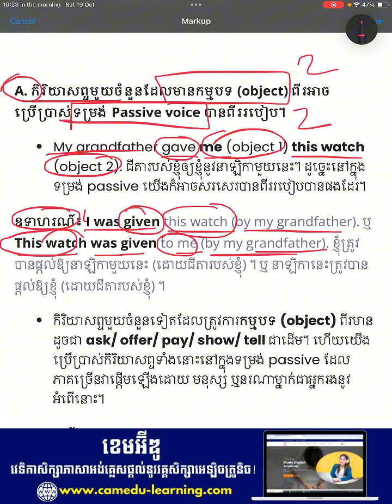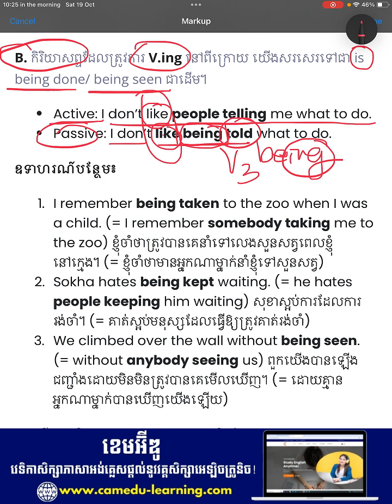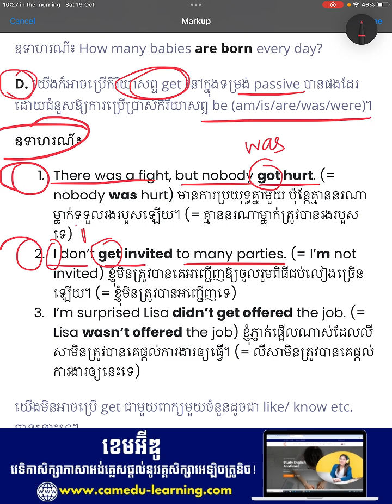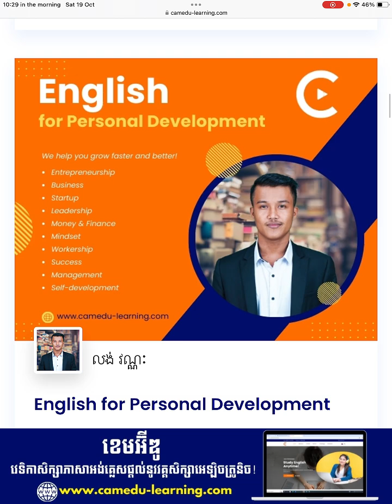ការប្រើប្រាស់និងទម្រង់ Passive (3)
📌បញ្ចុះតម្លៃ ៥០% ពិសេសសម្រាប់ ៤វគ្គសិក្សា!!!😍

💥ប្រូម៉ូសិនចុងខែតុលា ផ្ដល់ជូនការបញ្ចុះតម្លៃរហូតដល់ ៥០% ទៅលើ ៤វគ្គសិក្សាខាងក្រោម៖👇

✅ វគ្គសិក្សា General English 4 (តម្លៃ 39.99$ បញ្ចុះ50% នៅសល់ 19.99$)
✅ Vocabulary & Reading 3៖ (តម្លៃ 34.99$ បញ្ចុះ50% នៅសល់ 17.5$)
✅វគ្គសិក្សា English for Personal Development (តម្លៃ 29.99$ បញ្ចុះ50% នៅសល់ 14.99$)
✅ IELTS Preparation Course៖ (តម្លៃ 39.99$ បញ្ចុះ50% នៅសល់ 19.99$)

⚠️​ការផ្ដល់ជូនរហូតដល់ ថ្ងៃទី២៥ ខែតុលា ឆ្នាំ២០២៤ សម្រាប់តែសិស្ស១០នាក់ដំបូងប៉ុណ្ណោះ។

✅ខេមអ៊ីឌូ ដែលជាវេទិកាសិក្សាភាសាអង់គ្លេសផ្ដល់នូវវគ្គសិក្សាអេឡិចត្រូនិច (E-course)📱។

❗️វគ្គសិក្សារៀបចំមេរៀនជាវីដេអូ (video) ▶️ ឯកសារ PDF📎 និងលំហាត់ (Quiz) 🧮 សម្រាប់អនុវត្តរួចជាស្រេច ដោយសិក្សានៅលើគេហទំព័រសាលា🌐បានគ្រប់ពេលវេលា និងគ្រប់ទីកន្លែង (⚠️បញ្ជាក់ ខេមអ៊ីឌូ មិនមានការបង្រៀនផ្ទាល់ ឬអនឡាញនោះឡើយ)។🙏